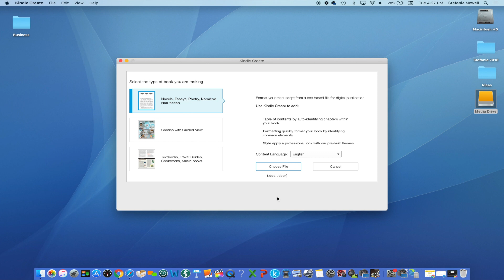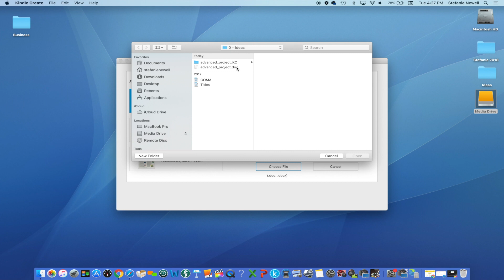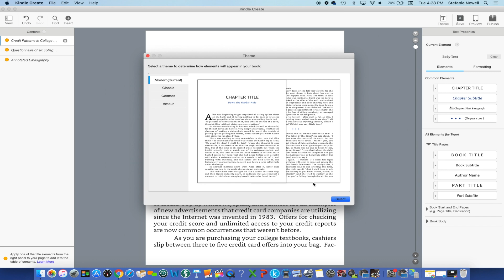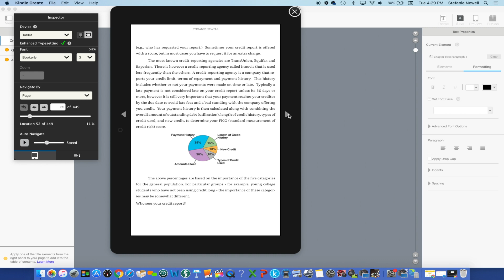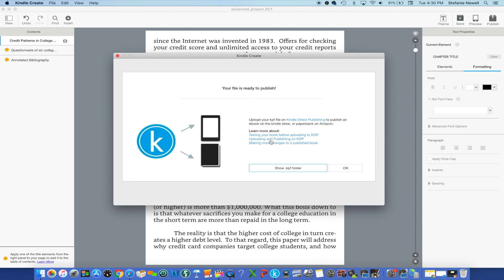Kindle Create Tutorial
So you've written your manuscript and you're ready to publish your book to Amazon, but you have no clue how to format your book for Amazon Kindle. Well in today's video, I'll be sharing a beginner-friendly tutorial for formatting  Kindle eBook using Kindle Create.

Kindle Create is Amazon's tool that allows you to create a professional quality book. And best of all it's a super simple tool to use and great for first-time writers!

Formatting Kindle eBooks has never been easier! This tutorial will teach you how to format a book for Kindle using Kindle Create formatting.

Learn the Kindle eBook format and how to use Kindle publishing to publish your book to Amazon today!

Grab my FREE PDF and learn the 5 Must Know Secrets Before Publishing To Amazon

Kindle Create

☎️SCHEDULE YOUR FREE STRATEGY SESSION ☎️

Stefanie Newell is the go-to writing coach for the first time non-fiction writer who’s looking for direction on how to write, publish, and market their first book. Her videos, coaching, and training programs have impacted thousands of authors to unleash their authentic voice and share their message through the pages of their book.

📄FREE RESOURCES 📄

Learn the apps, software, and electronics I use to write books!

📚BOOKS FOR FIRST TIME WRITERS 📚

📄TEMPLATES 📄

🖥 WRITING COURSE 🖥